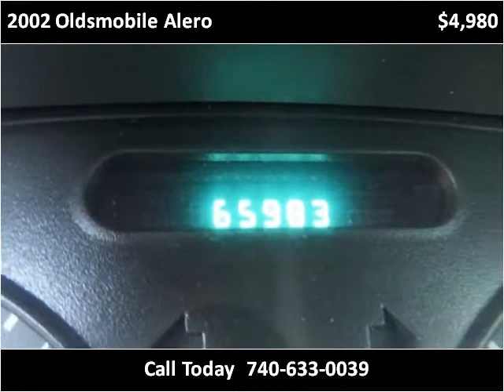2002 Oldsmobile Alero Used Cars Bridgeport OH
This 2002 Oldsmobile Alero is available from Ohio Motor Group 1.